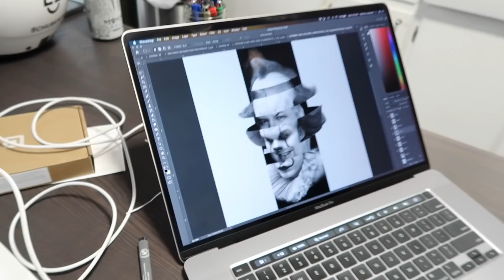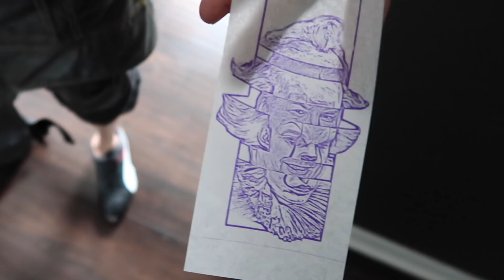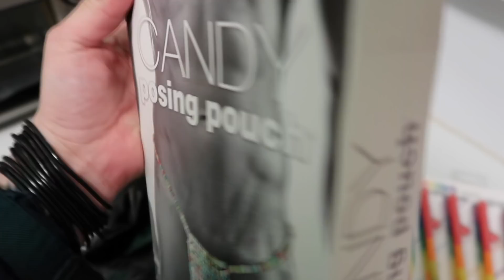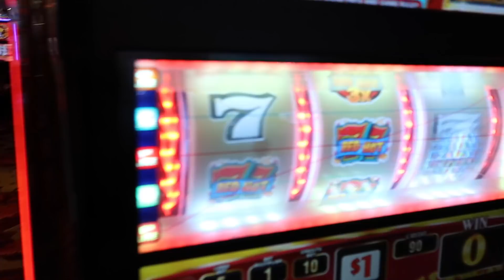Pennywise \ John Wayne Gacy Portrait Tattoo Time Lapse | The Monster within a Monster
Help me make better videos!

I cant believe I crashed my brand new motorcycle, so embarrassing.